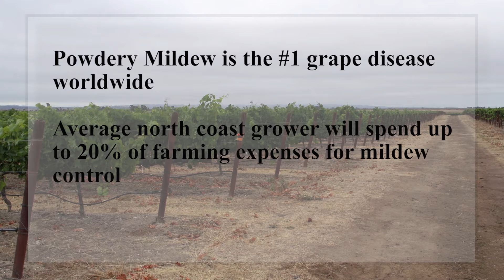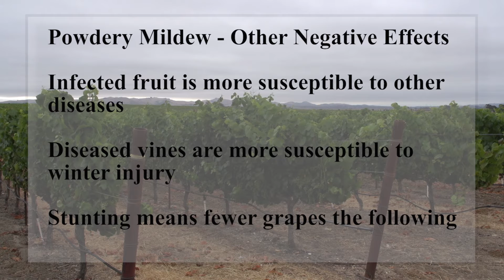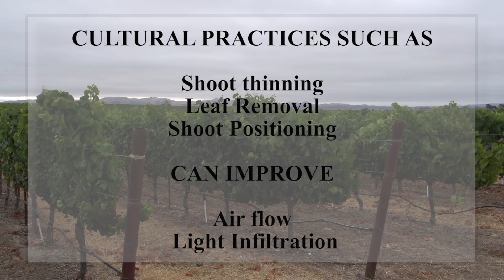Powdery Mildew - English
Powdery mildew is the number one disease of grapes world wide. It is estimated that growers on the North Coast will typically spend up to 20% of the annual farming expenses on mildew control. This is the 3rd largest expense associated with growing wine grapes behind only harvesting and hand labor operations.